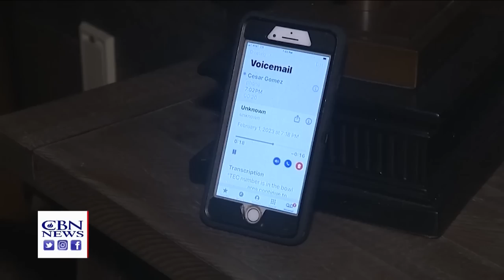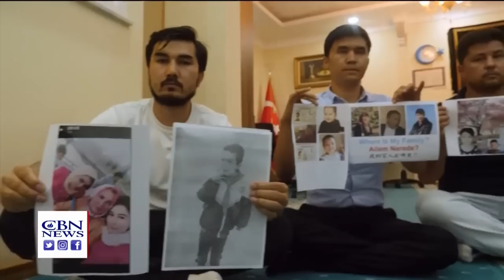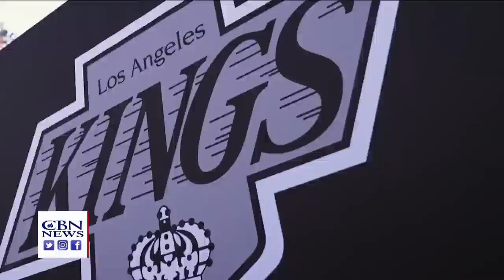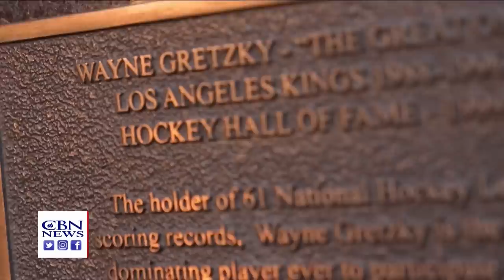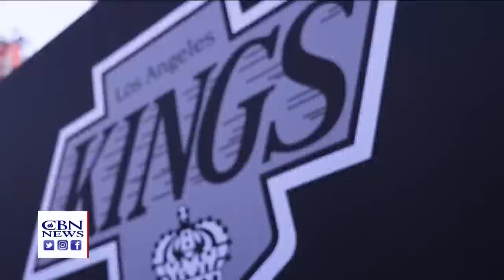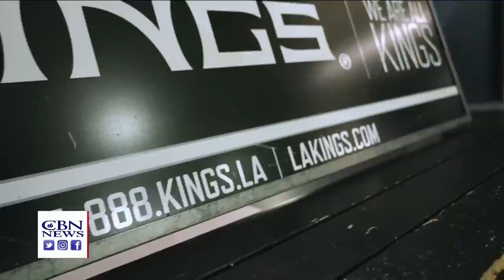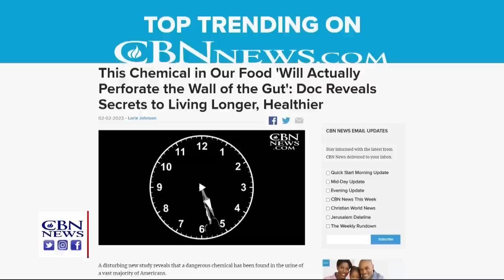CBN NewsWatch AM: February 3, 2023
Dangerously cold weather moving into the Northeast. Several states are bracing for what could be the coldest arctic blast in years. Record-high inflation is still rattling the country... But the labor market does continue to look strong. Thousands of world leaders, Activists, and Lawmakers met this week in Washington with the goal of shining a spotlight on those being persecuted for their faith. They're part of the International Religious Freedom Summit. Hanna Malka was 16 years old in March 1939 when the Nazis marched into Czechoslovakia and took over her country in one night. At the center of all the action, Blake Lizotte is all over the ice as a professional hockey player. Although he gives "almost everything" to the game, his confidence doesn't come from his performance with the LA Kings. Prayer matters - that's the view of a majority of American voters. This according to a poll by summit.org and McLaughlin and Associates.